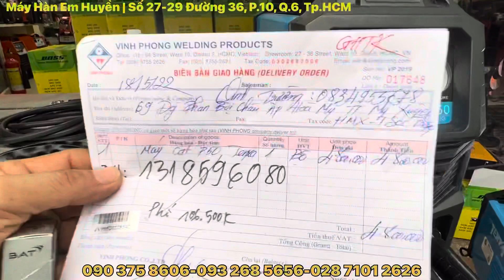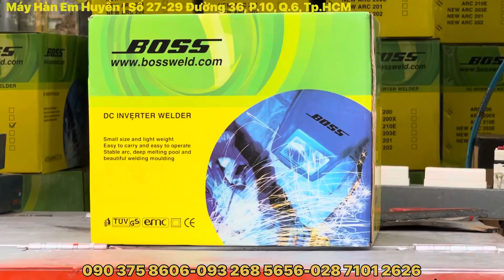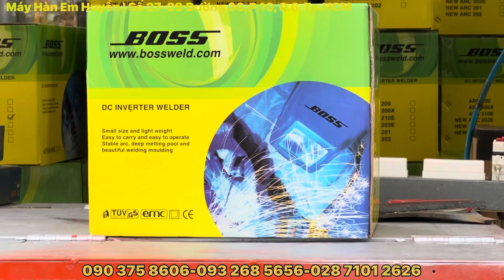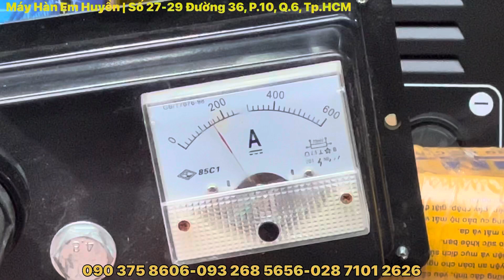🔴Sale Máy hàn Que Arc210E Boss || Máy hàn Em Huyền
Sale máy hàn Arc210E Boss
Bảo hành 18 tháng giá :1,350,000đ bao gồm VAT
Và ship cod toàn quốc
Giá sale tri ân khách hàng

1,350,000 đ
Tặng :1 kính điện tử ( nếu không lấy kính điện tử có thể lấy túi đồ nghề 50 kg của kênh
1 đôi bao tay vải bố
1 kìm hàn que kiểu cá sấu 500A
1 máy khoan 13mm ( nếu không lấy máy khoan có thể đổi 10 m dây cáp hàn 100 % đồng 16mm2 Magis )